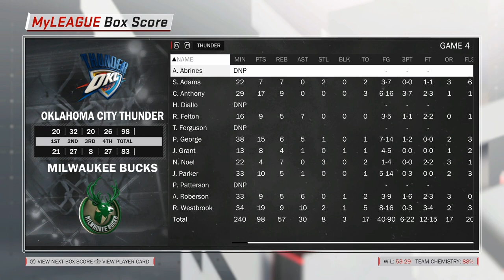What If Kyrie Irving Joined Giannis and the Milwaukee Bucks?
NBA 2k18 NBA 2k19 gameplay